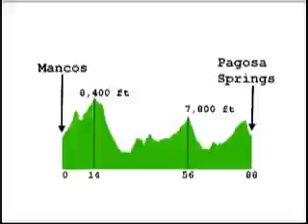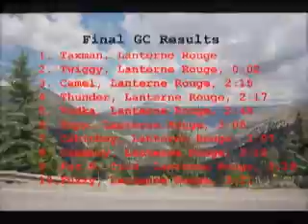Tour de Frolorado: stage 6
The spectacular concluding stage of the world's most important bicycle race.  Stunning and wholly unexpected outcome.